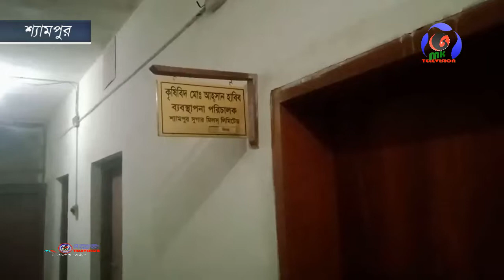বন্ধ শ্যামপুর চিনি কলে অবস্বর প্রাপ্ত শ্রমিক কর্মচারী ও কর্মকর্তাদের বিক্ষোভ ও স্মারক লিপি। MK TV BD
বন্ধ শ্যামপুর চিনি কলে অবস্বর প্রাপ্ত শ্রমিক কর্মচারী ও কর্মকর্তাদের বিক্ষোভ ও স্মারক লিপি